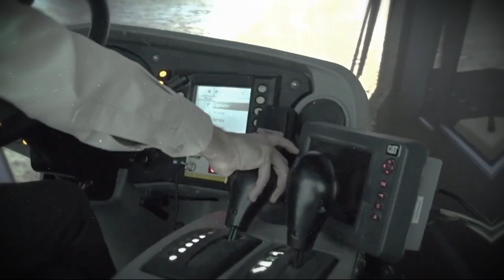H.R.H. Prince Faisal Bin Turki Bin Abdulaziz AI-Saud - GPCA Legacy Award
H.R.H. Prince Faisal Bin Turki Bin Abdulaziz AI-Saud
Advisor at the Royal Court, Saudi Arabia (2018 – Present)
Former Advisor to the Ministry of Petroleum and Mineral Resources, Saudi Arabia (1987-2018), now Ministry of Energy
Former Vice Chairman of Saudi Arabia’s National Industrial Clusters Development Program (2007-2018)

Prince Faisal’s time as an Advisor to the Ministry of Petroleum and Mineral Resources was shaped by tremendous challenges. The road ahead of him was difficult and long. And yet he overcame every challenge with indestructible determination. Among the business circles at his time, he was known as a tough negotiator who had his country’s best interests at heart. Maximizing job creation, creating opportunities for local capabilities building and economic prosperity from the kingdom’s natural resources were the driving force behind his strategy and vision. Achieving these goals, he knew was essential to the economic success of Saudi Arabia and translating the riches reaped from oil and gas extraction into socio-economic benefits for its residents and people. As Saudi Arabia is at a pivotal stage of its journey towards transformation, when its leadership pursues with ever more vigor the realization of its 2030 Vision, there has never been a better time to celebrate the lifetime achievements of Prince Faisal and bestow him with the GPCA Legacy Award “Al Rowad”.